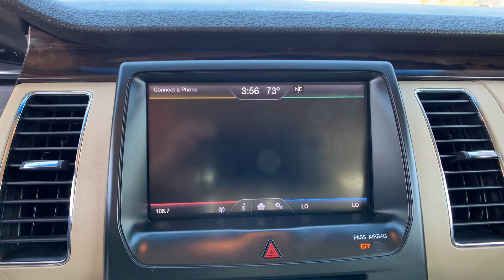The Automotive Company - 2013 Ford Flex SEL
(Stock # 12724)
This is a walk-around and walk-through of a 2013 Ford Flex SEL with:
3.5L V6 Ti-VCT Engine
6 Speed Automatic
Leather
Dual Sunroofs
Navigation
3rd Row Seats
63,629 miles